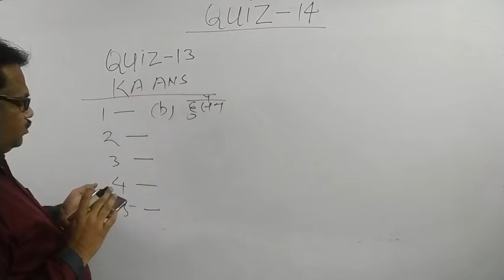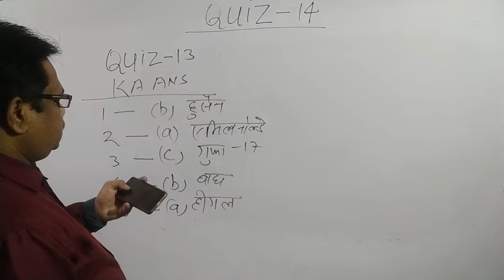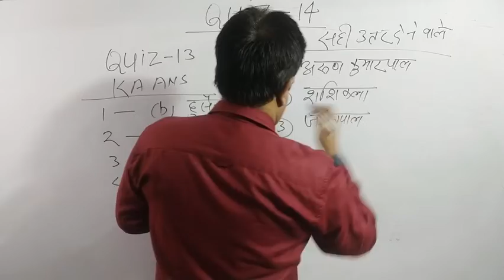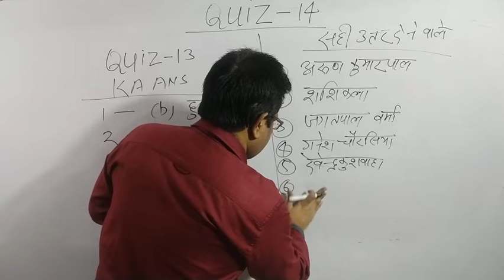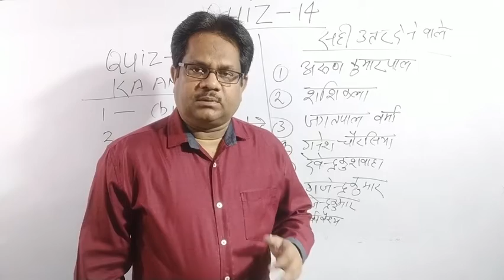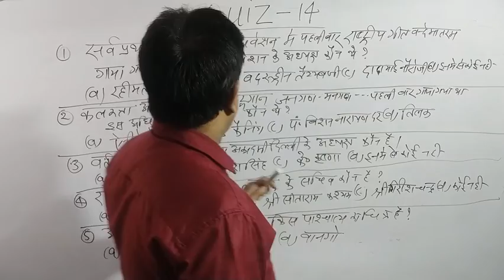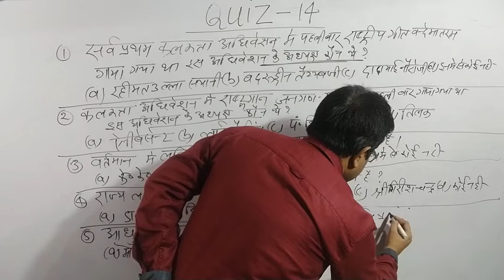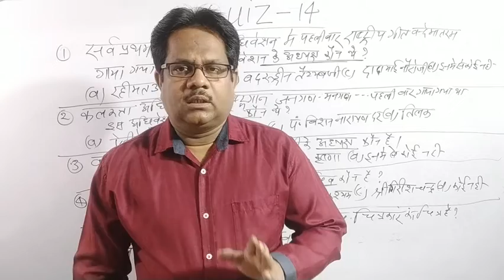ART(QUIZ-14)-TGT/PGT/UGC/DSSSB/KVS/NVS by M.Z.KHAN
ONLINE CLASS JOIN KARNE KE LIYE CALL ME-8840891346